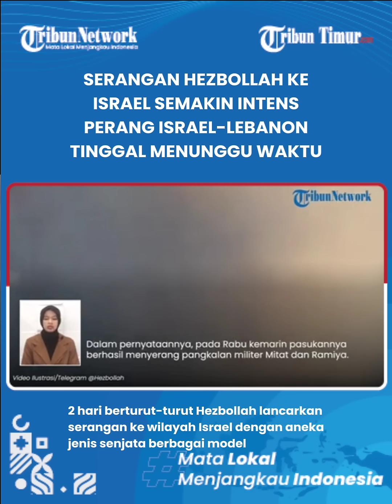🔴 Pangkalan Militer Israel Sasarannya, Serangan Hezbollah Kian Meningkat dari Lebanon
Ketegangan di perbatasan Israel dan Lebanon meningkat menyusul gencatan senjata Israel vs Hamas di Gaza.

Hezbollah terus melancarkan serangan ke wilayah Israel.